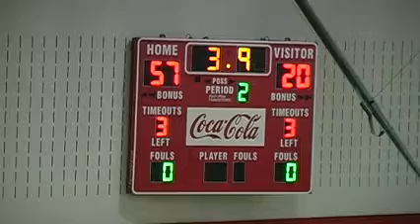Carleton University Ravens vs University of Waterloo Warriors - December 2nd 2011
League: Ontario University Athletics Men's Basketball
Location: Carleton University Ravens' Nest
Home Team: Carleton University Ravens
Visiting Team: University of Waterloo  Warriors